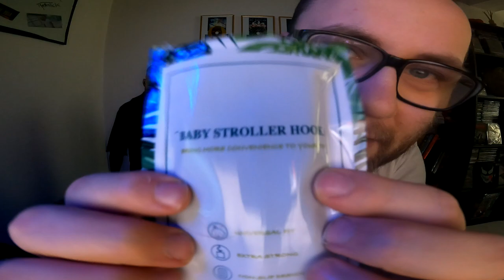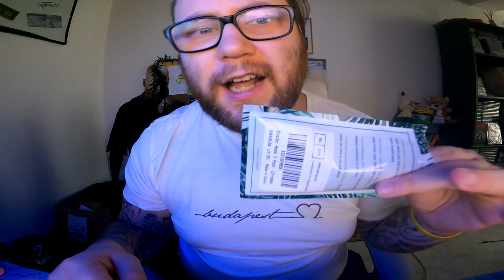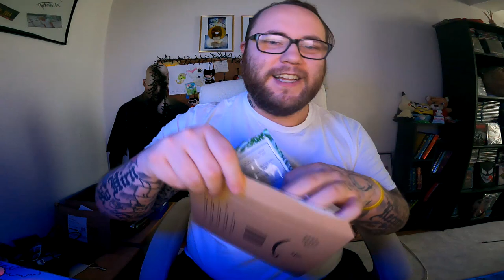Pokemon Legenden Arceus per POST bekommen ABER ...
Hurra Hurra die Post ist da ABER ... Was zum ?!?